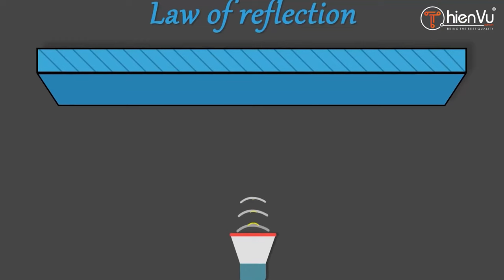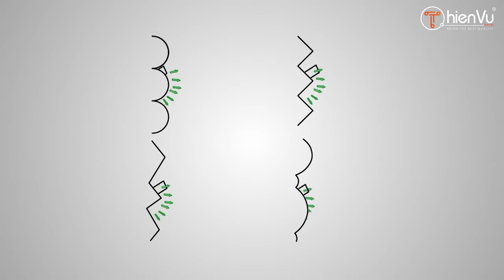Thế Nào Là Hệ Thống Tiêu Âm - Tán Âm - Cách Âm Trong Phòng Karaoke ? | Thiên Vũ Audio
Phòng giải trí có được chất lượng âm thanh hay nhất không chỉ phụ thuộc vào dàn âm thanh.
Phần hệ thống tiêu âm, tán âm và cách âm cũng vô cùng quan trọng.
Vậy dàn karaoke gia đình có cần tiêu âm - tán âm hay không?
Tìm hiểu thêm chi tiết tại đây